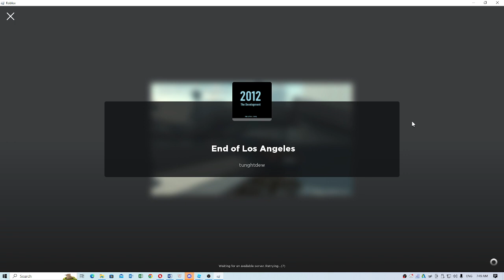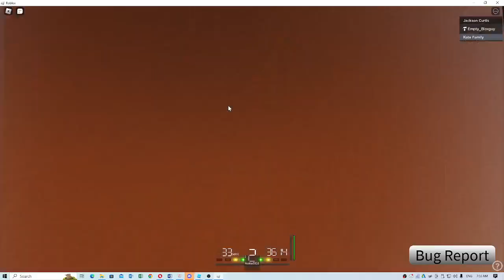End Of Los Angeles / 2012 ( New! )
--- Credits ---
Empty_Bloxguy : Map
Vlad : Car Model
Don : Fixed for me